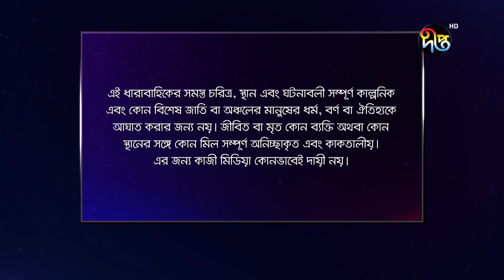Bokulpur - বকুলপুর সিজন ২ | EP 61 | Akhomo Hasan, Nadia, Milon | Bangla New Natok 2022 | Deepto TV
রাত ১০টায় নতুন পর্ব ইউটিউবে

Deepto TV address:
7/A/GA Tejgaon Industrial Area, Dhaka 1208, BANGLADESH